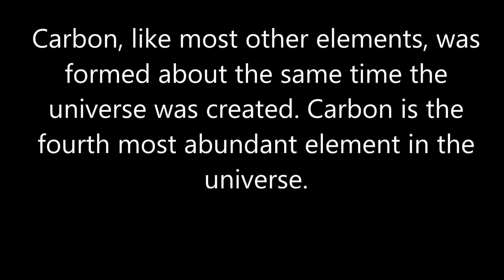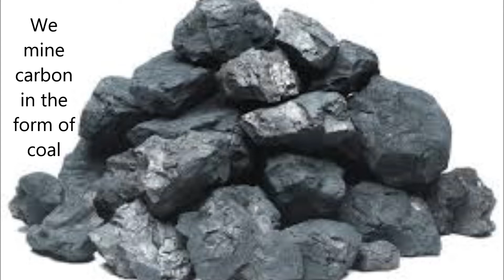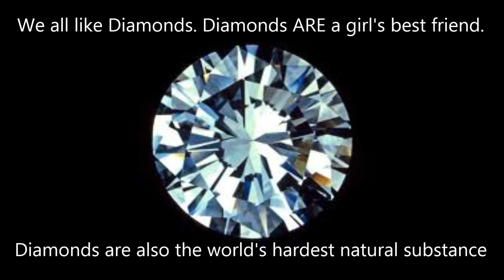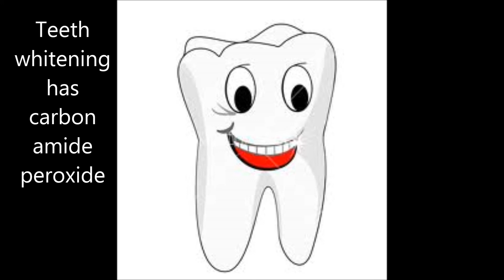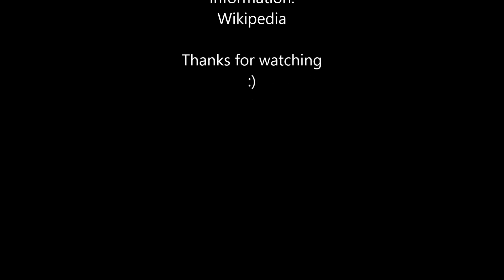The Element Carbon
I had a science project and this is the project. Hope you guys enjoy.